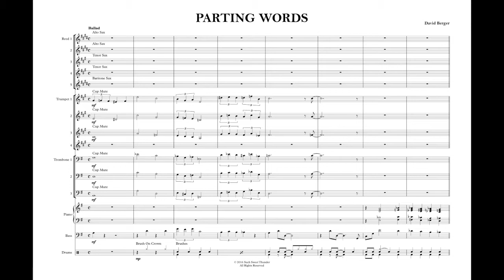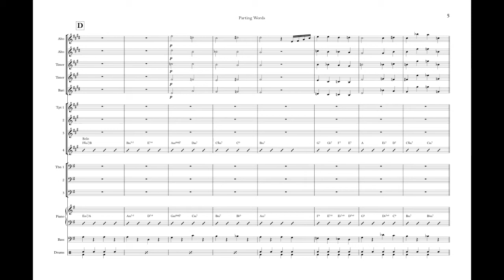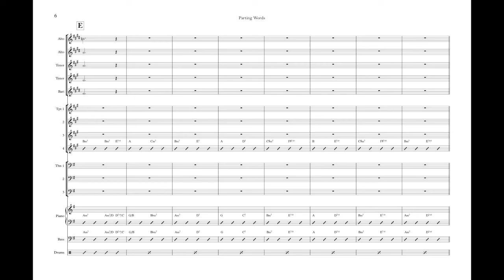Parting Words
"Originally conceived to capture the bittersweet moment of saying goodby to a friend or loved one, but over the years this ballad came to also express how we feel about our fellow musicians who have passed on.  The saxes offer up the ritual prayers and the trumpet solo makes a heartfelt personal eulogy."

Style: Ballad

Solos: Trumpet feature

Grade: 2